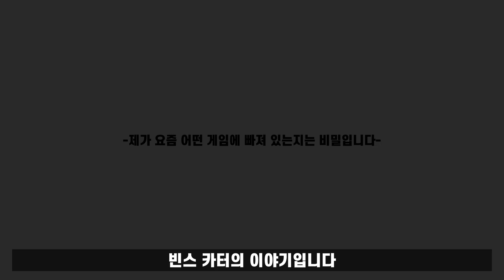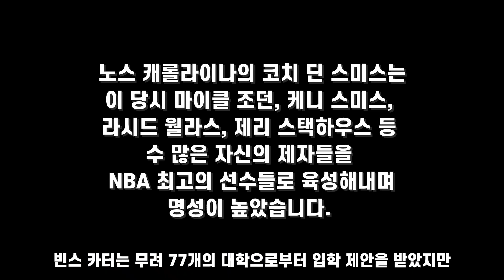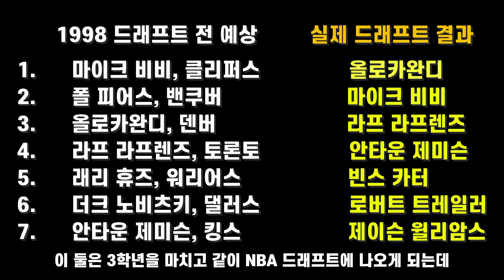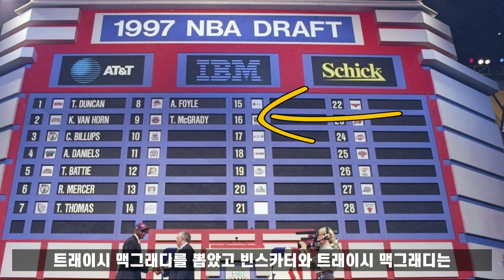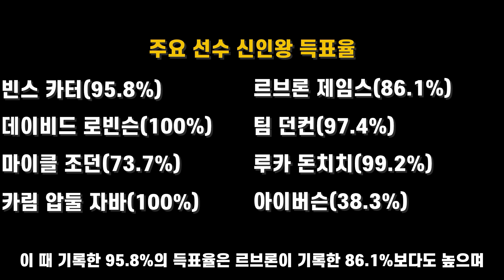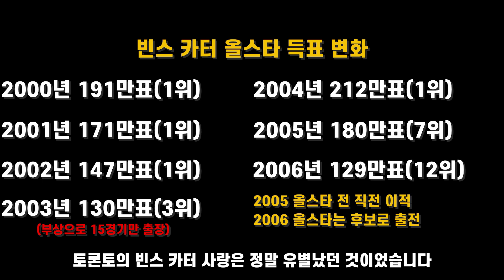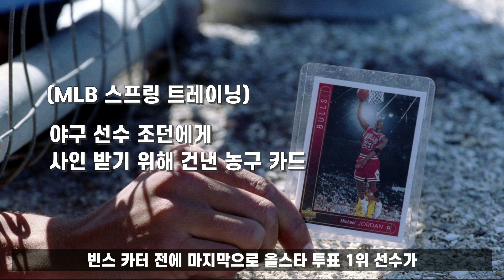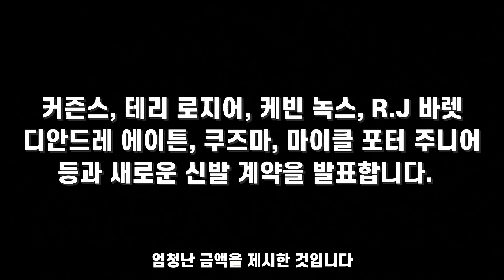[NBA레전드] 빈스 카터의 사랑과 전쟁 | 도락nba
야구야구 내 NBA 전문 코너 도락nba!